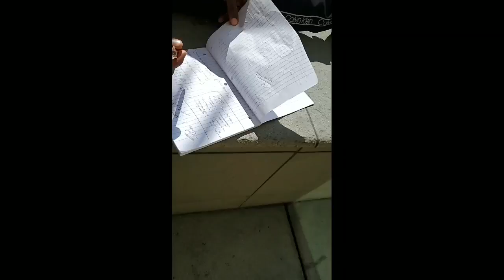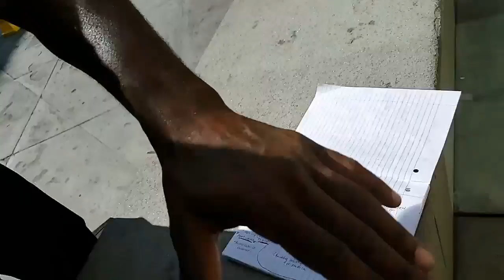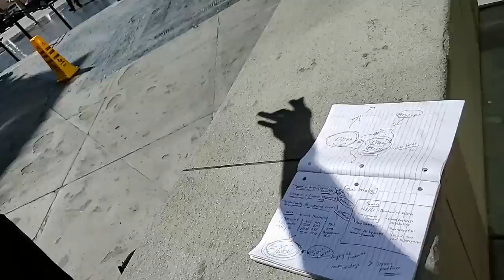Travel New York, USA | DAY 2 | 이것은 여행에서 가장 흥미로운 친구입니다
Hello friends !
This is Jack's Vlog entertainment channel!
Hope you will have fun watching my videos.